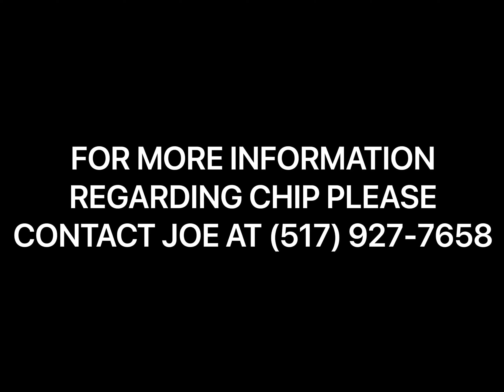SHOCKING HOT CHIPS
-2018  AQHA BAY SHOW GELDING SIRED BY EXTREMELY HOT CHIPS- CHIP IS VERY QUIET, EAST TO RIDE AND SWEET TO BE AROUND. HE HAS BEEN SHOWN IN THE HUS AND HAS EARNED OVER 25 POINTS IN THE OPEN AND LEVEL 1 AM, BUT HE ALSO HAS THE POTENTIAL TO GEAR DOWN FOR THE WESTERN ALL AROUND EVENTS AS WELL! CHIP IS LOOKING FOR HIS NEXT SHOW PARTNER, HE IS SUITABLE FOR ANY AGE OR LEVEL RIDER.